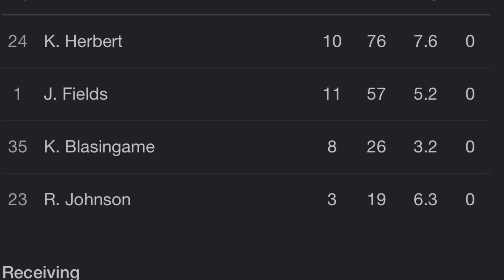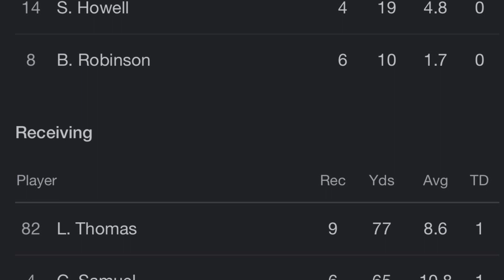Chicago Bears 🐻 defeat Washington Commanders 40-20 dj Moore 230yd 3tds